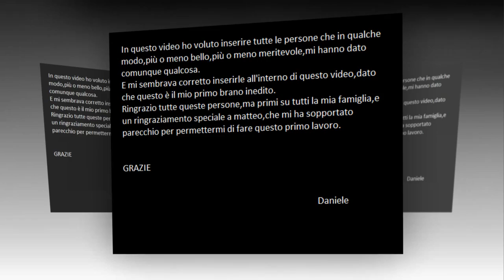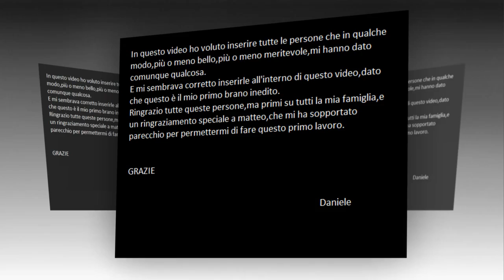Daniele Davì - Ci riuscirò (INEDITO)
Primo inedito da solista,interamente composto da me,fata eccezione per la batteria,che è stata composta da Matteo Randazzo.
Il video è composta da varie foto inserita in maniera RANDOM,quindi del tutto casuale!
tranne il primo e l'ultimo fotogramma!
Buon ascolto!